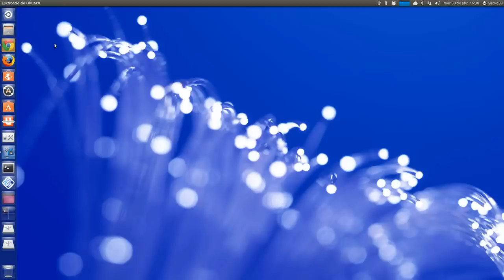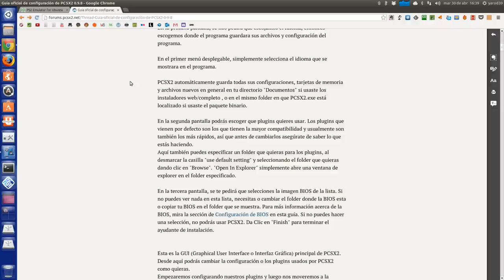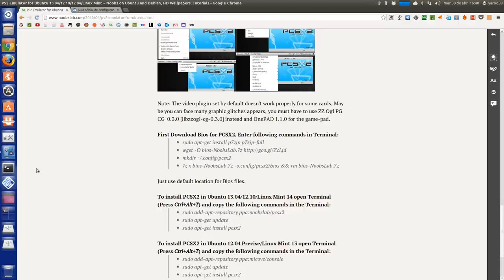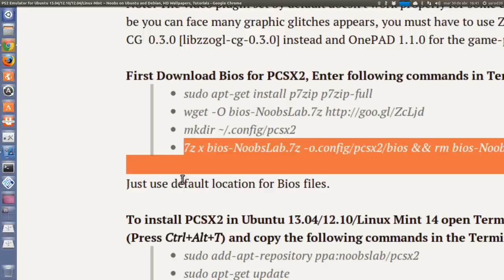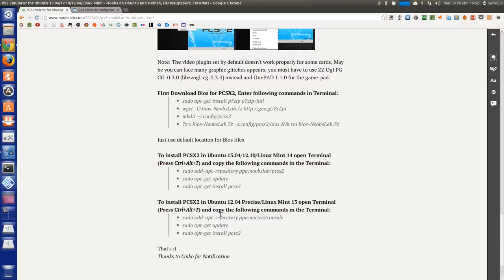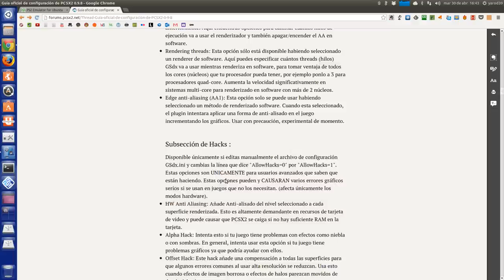PS2 EMULATOR FOR UBUNTU 13.04/12.10/12.04/LINUX MINT UBUNTU LINUX UBUNTU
UBUNTU LINUX